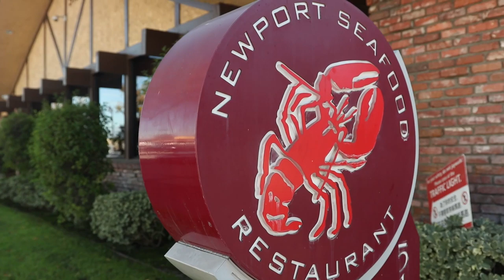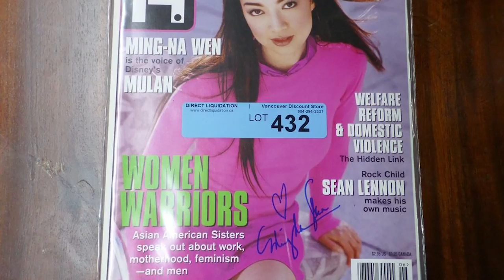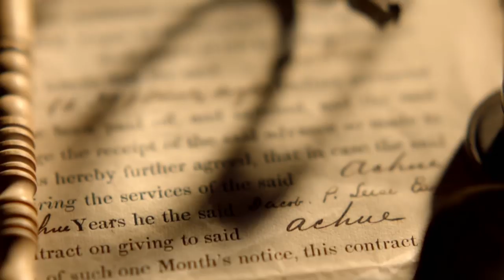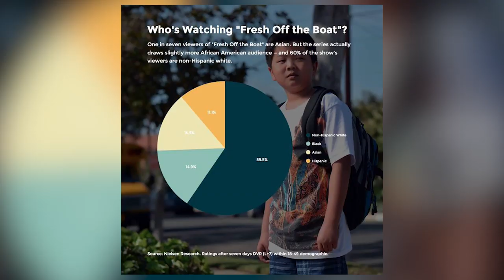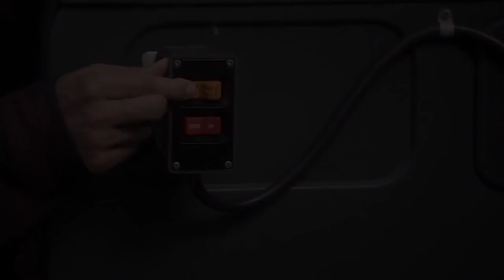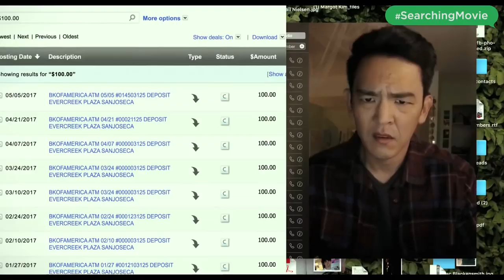THE REAL ISSUES WITH ASIANS IN MEDIA w/ Jeff Yang & Melvin Mar from Fresh Off The Boat | Fung Bros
There's a lot going on with Asians in Hollywood right now.

We talk through challenges and predictions with Melvin Mar, executive producer of Fresh off the Boat, and Jeff Yang, author/podcaster/thought leader (and father of Hudson Yang), while eating a king crab bigger than our heads.

Newport Seafood
518 W Las Tunas Dr